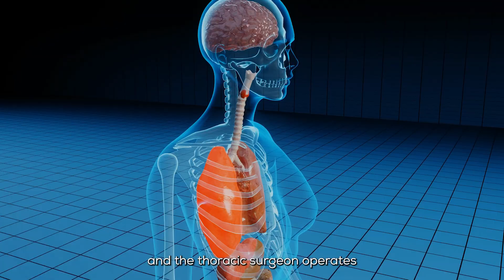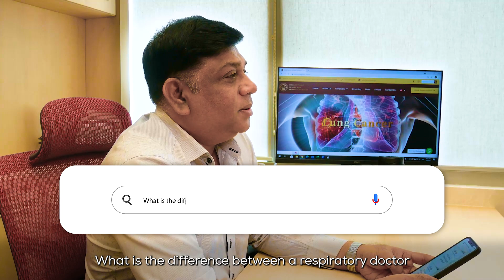Can lung cancer be cured? ft. Thoracic Surgeon Dr Aneez Ahmed | Google Autocomplete Ep.1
In this video, we've invited Senior Consultant Thoracic Surgeon and Medical Director of the International Centre for Thoracic Surgery, Dr Aneez Ahmed to answer common Google Autocomplete questions about being a thoracic surgeon, thoracic surgery and lung cancer!

He covers topics like:
👉🏼 Who is a thoracic surgeon?
👉🏼 What does a thoracic surgeon operate on?
👉🏼 What is the difference between a respiratory doctor and a thoracic surgeon?
👉🏼 When should you see a thoracic surgeon?
👉🏼 Why does smoking cause lung cancer?
👉🏼 Why is lung cancer inoperable?
👉🏼 When is lung cancer inoperable?
👉🏼 Why can't lung cancer be cured?
👉🏼 Why is lung cancer the most common cancer?
👉🏼 What is the survival rate of lung cancer?
👉🏼 How to diagnose lung cancer?

Have more questions on lung health, or want us to speak to doctors in other specialties?

24-hour medical, specialist referral, and insurance claims assistance:

Beyond Medical Assistance
📍 8 Eu Tong Sen Street #23-89, The Central, Office Tower 1, Singapore 059818

You can find Dr Aneez @ictssg  here:

International Centre for Thoracic Surgery
📍 Mount Elizabeth (Novena) #10-38
📍 Mount Alvernia Medical Centre D #06-70